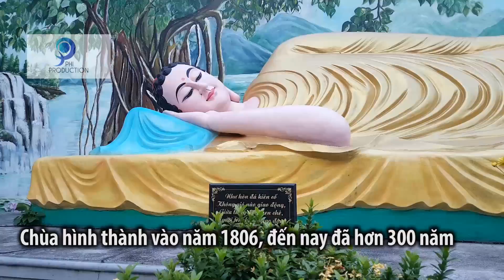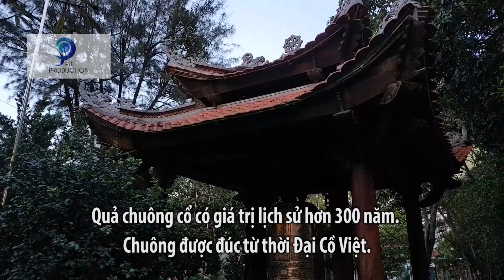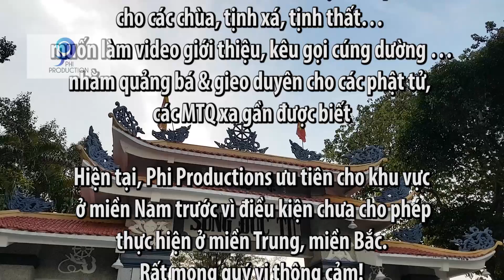Chùa Việt - Kỳ 52: Không gian tuyệt vời tại ngôi cổ tự 200 tuổi ở Thủ Đức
Chùa Sùng Đức hay còn gọi là Sùng Đức Tự là ngôi cùa cổ, niên đại hơn 200 năm. Chùa được thành lập năm 1806, do người dân tại địa phương xây dựng.
chùa có cảnh quang và kiến trúc rất đẹp hiện tọa lạc tại địa chỉ số 50 Đường số 3, phường Trường Thọ, quận Thủ Đức, thành phố Hồ Chí Minh.
PHi PRODUCTIONS
Chuyên cung cấp các dịch vụ: quay video clips, MV, quảng cáo, Viral, phim ngắn, phim tự giới thiệu,... và các dịch vụ khác Hiện tại, chúng tôi đang giảm giá 50% cho tất cả các dịch vụ (giá chỉ từ 3 triệu, 5 triệu... đến 15 triệu).
*Phi productions sẽ trích 5% phí thu được từ các dịch vụ để làm công tác thiện nguyện...
* Phi Productions hoan hỉ hỗ trợ miễn phí cho các chùa, tịnh xá, tịnh thất… muốn làm video giới thiệu/ kêu gọi cúng dường …nhằm quảng bá & gieo duyên cho các phật tử, các MTQ xa gần được biết
***LƯU Ý: Hiện tại, Phi Productions ưu tiên cho khu vực ở miền Nam trước vì điều kiện chưa cho phép thực hiện ở miền Trung, miền Bắc. Rất mong quý vị thông cảm!